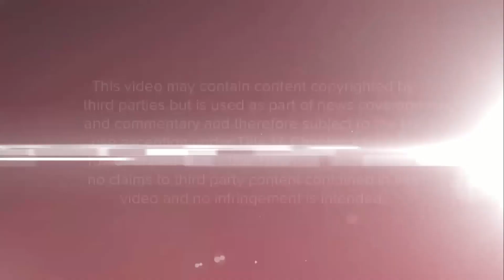NECN Promo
A promo for NECN that debuted as part of the network's new look and broadcast facility in January 2020. Full coverage